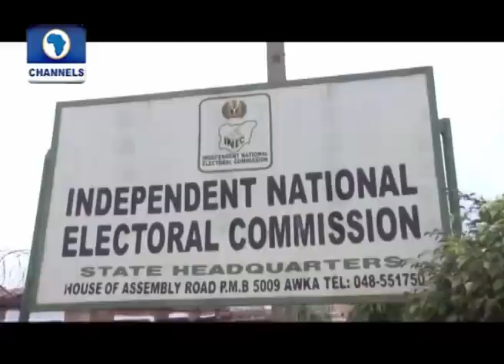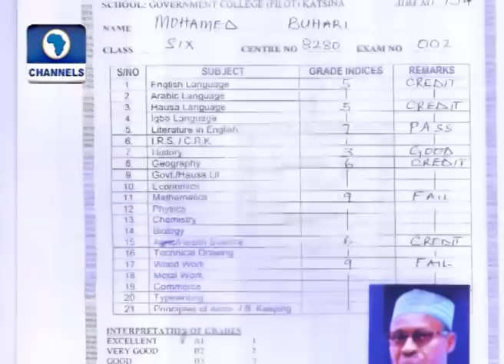PDP In A State Of Panic Ahead Of Polls-- Garba Shehu